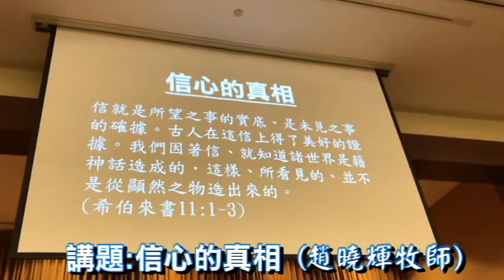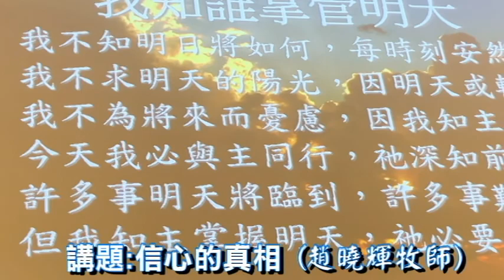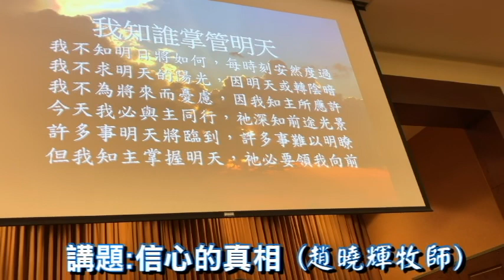講題:信心的真相 (趙曉輝牧師) ALCBC 主日崇拜剪輯 3/1/2020